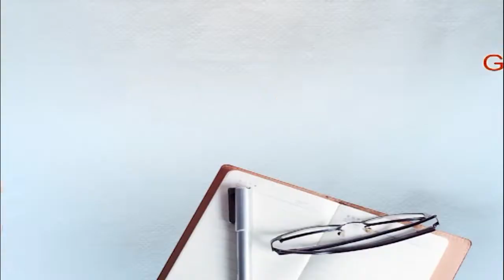ਪੰਜਾਬ ਪੁਲਿਸ ਨੇ ਨਸ਼ੇ ਤੇ ਹਥਿਆਰਾਂ ਸਣੇ ਗੈਂਗਸਟਰ ਕੀਤਾ ਕਾਬੂ, ਸ਼ਿਵ ਸੈਨਾ ਪ੍ਰਧਾਨ ਨਿਸ਼ਾਂਤ ਸ਼ਰਮਾ ‘ਤੇ ਵੀ ਕੀਤਾ ਸੀ ਹਮਲਾ